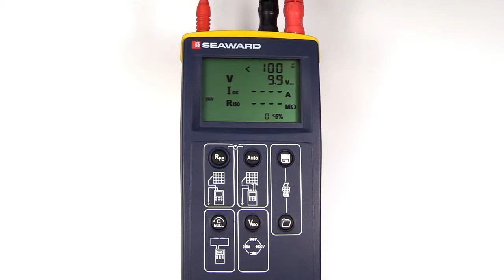How do I store data in the PV150?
Memory Store

1.The Solar PV150 can store up to 200 complete sets of measurements.

2. Press Memory Store button to store all measured values on the display.

3. If there is sufficient memory space to store a set of readings, then the Store icon will appear, and the readings will be stored in the next available memory location. If there is insufficient memory space then the buzzer will sound. If there are no valid readings on the display then nothing will be stored.